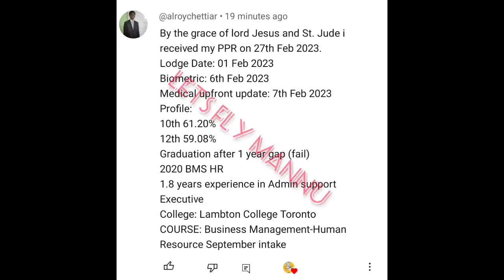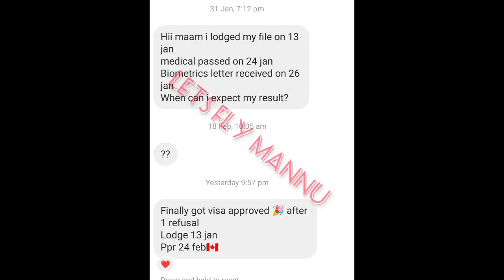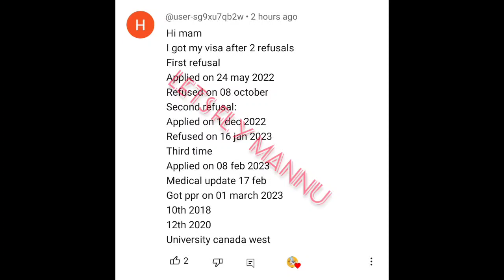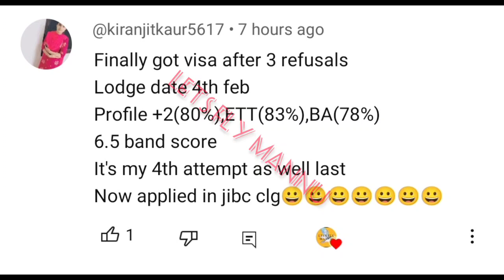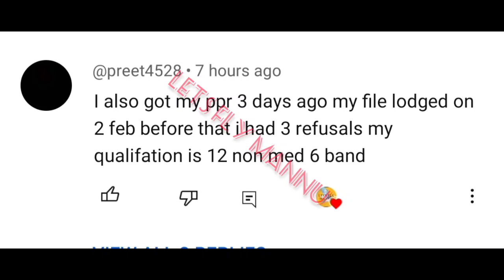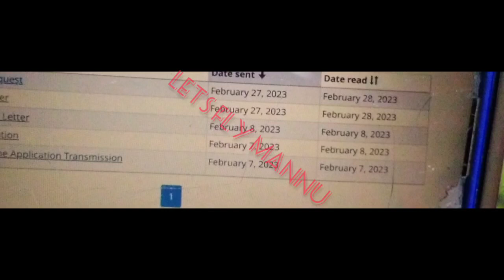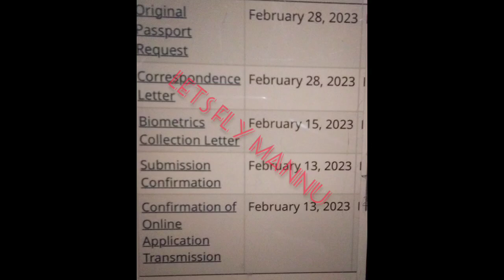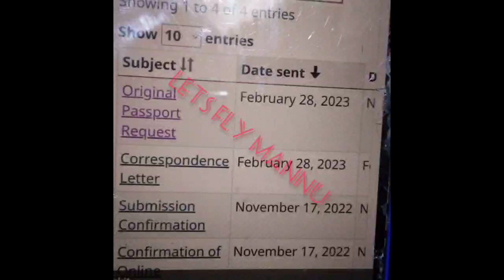1 March PPR request timeline canada|@letsflymannu /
your queries -